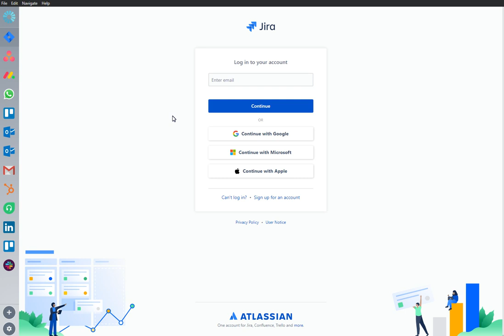Jira Review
If you use Jira app and want to work distraction-free whilst making it easier to use the app, then Focos is for you!